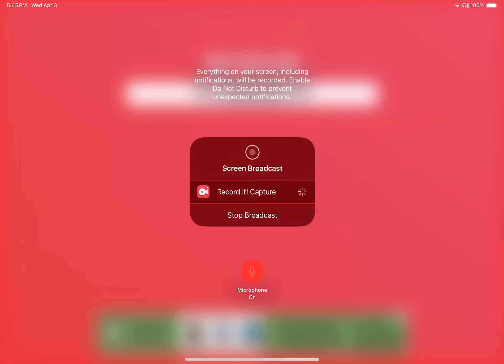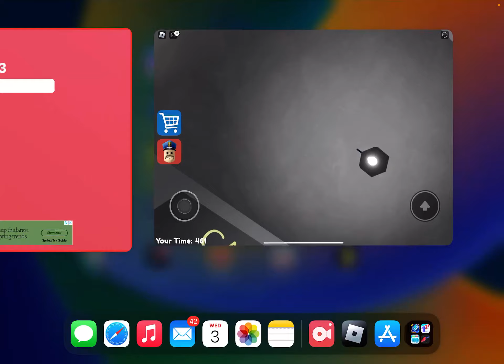Playing Barry’s prison run